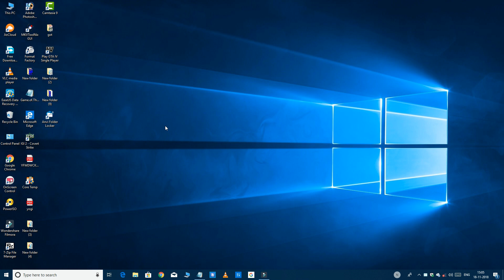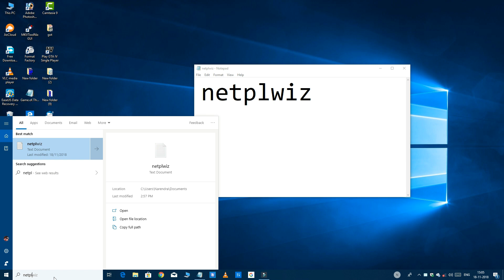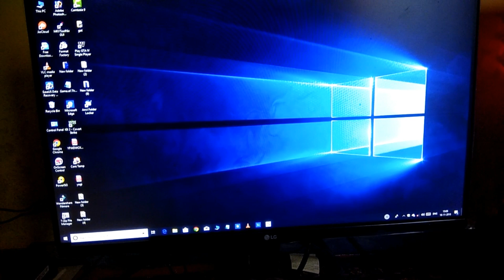How To Remove Windows 10 login Password.Windows ka Password Kaise Hataye.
Is Video Main Aap Yah Janakari Dene Ja Raha Hu Ki.
Windows 10 Ka login Password Kaise Hatate Hai.
Agar Windows 10 Password Hatana Chahate Hai. To Yah Video Puri Dekhe.